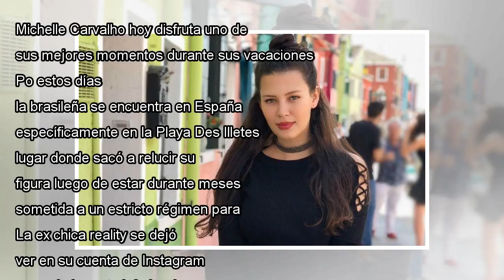Michelle Carvalho disfruta de las playas españolas sin nada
Michelle Carvalho hoy disfruta uno de sus mejores momentos durante sus vacaciones por Europa. Po estos días, la brasileña se encuentra en España, específicamente en la Playa Des Illetes, lugar donde sacó a relucir su figura luego de estar durante mes...